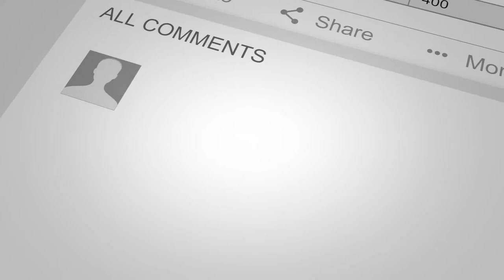O Christmas Tree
This is a traditional Christmas carol